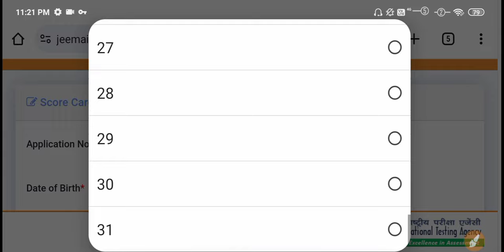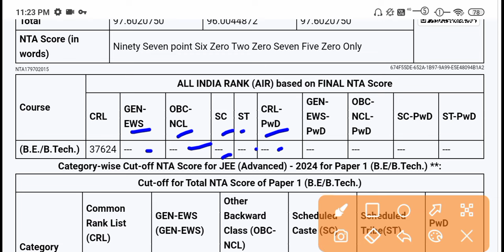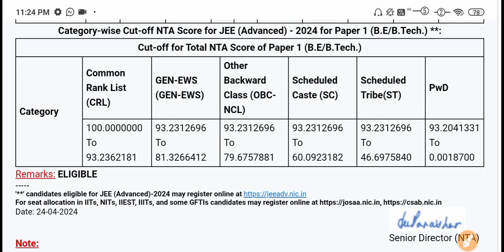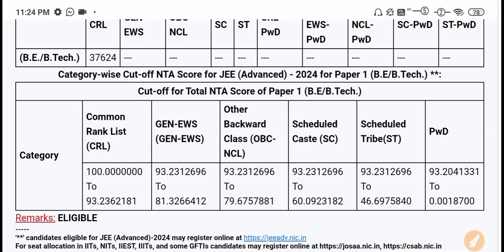JEE Mains Result 2024 OUT High Cutoff How to download score card |Check category wise cutoff 2024